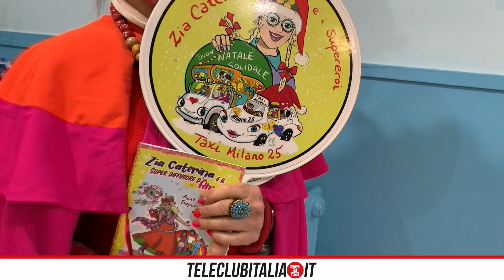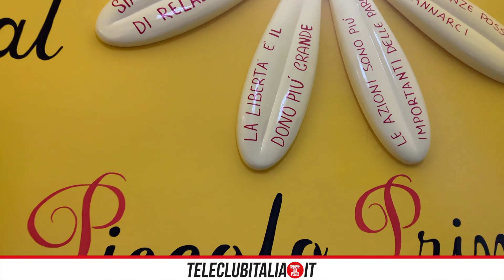Un sorriso e un taxi colorato per i bimbi oncologici: zia Caterina fa tappa a Giugliano